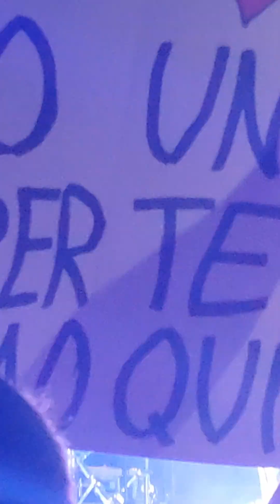Rose Villain live @ Beky Bay Igea Marina Bellaria 23/08/2024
Recap dello straordinario concerto di Rose a Bellaria.

Andate ai concerti di Rose Villain che sono spettacolari!